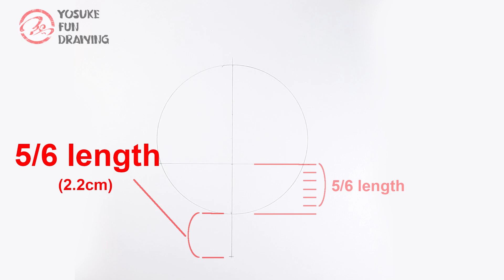How to draw Fiona Frost (Nightfall) | Spy x Family | Step by step Tutorial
- How to draw Fiona Frost (Nightfall) Spy x Family
- How to draw Fiona Frost
- Drawing anime tutorial
- Anime tutorial
- Pencil drawing Spy x Family

-Tool info
Tortillon
Eraser Pen / Tombow Mono Zero 2.3mm
White pen / Uni-ball Signo broad